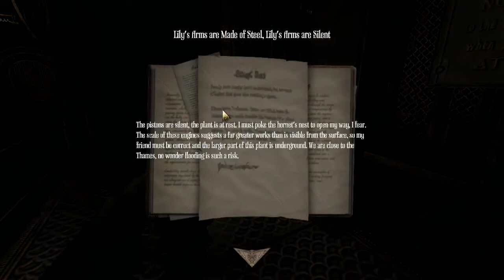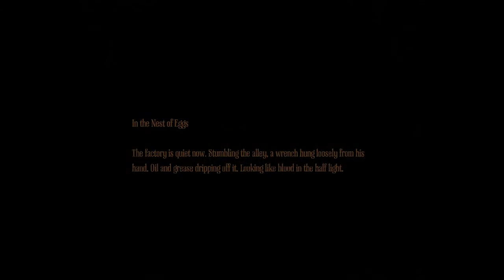Corey's LP: Amnesia: A Machine for Pigs - Episode 5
It's finally here! The sequel to the awesome horror game that is Amnesia! I am super excited to be playing this game, enjoying the story, and getting the piss scared out of me. Hope you guys enjoy it too! Please consider leaving a like if you do, it makes me happy

Game: Amnesia: A Machine for Pigs by Frictional Games
Recording Software: FRAPS 3.5.99
Video Editing Software: VideoPad